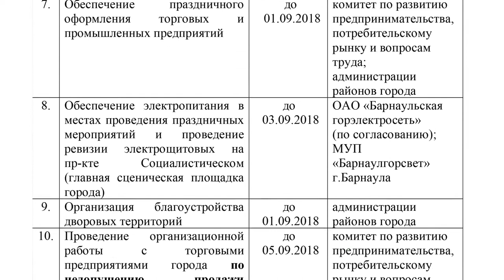Мэрия Барнаула не будет ограничивать продажу алкоголя в день города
Мэрия Барнаула подтвердила информацию о том, что в день рождения города 9 сентября в магазинах будут продавать алкоголь.

Напомним, в предыдущие годы действовало ограничение, особенно это касалось магазинов, которые находятся в центре массовых гуляний. Как нам пояснили в администрации Барнаула, в этом году праздничная программа заметно сокращена. Торжества начнутся после  семи вечера, а уже в 21-00 торговлю спиртным итак прекратят. В мэрии посчитали, что нет смысла вводить запрет на весь день, однако подчеркнули, что употреблять алкоголь по-прежнему нельзя на улицах, сидя на лавочках и в общественном транспорте. Мы же решили узнать, что думают о нововведении простые жители.

Официального  комментария от чиновников мы сегодня так и не получили. К слову, ещё накануне некоторые средства массовой информации cообщали, что продавать алкоголь в день города вновь не будут, ссылаясь на официальное постановление администрации о подготовке к празднованию. Однако, уже к вечеру журналисты заголовки поменяли. Добавим, что в крупных городах страны, например в Москве, Новосибирске или Чите, по праздникам алкоголь никогда не продают.